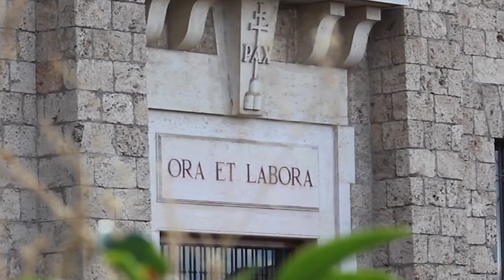Apennine School of Living Philosophy - Morphic Dramaturgy - Marcin Fabjański